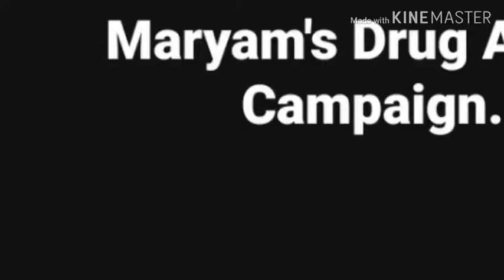Risk and Protective Factors of Drug Abuse.